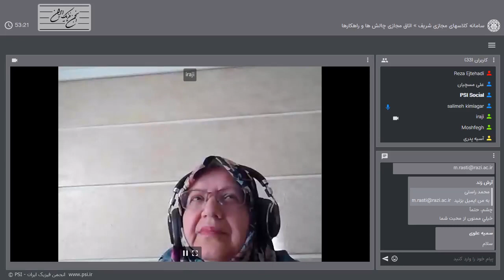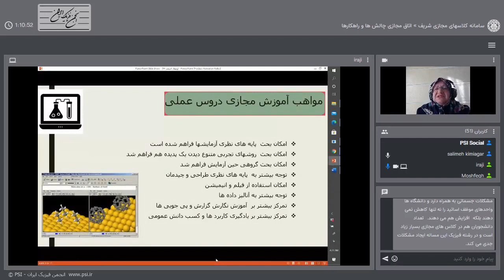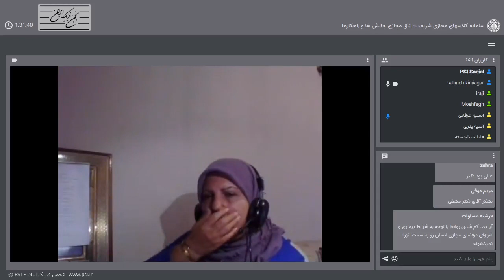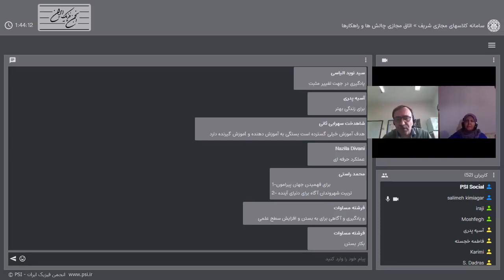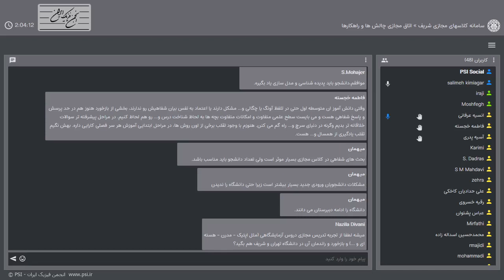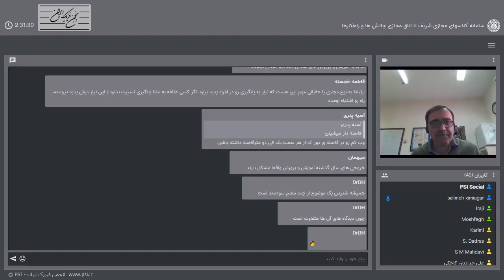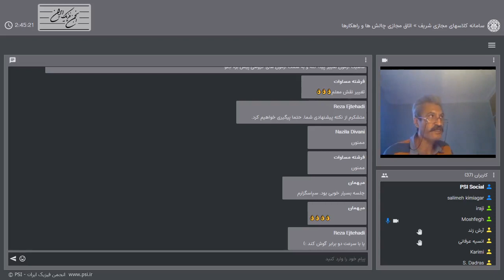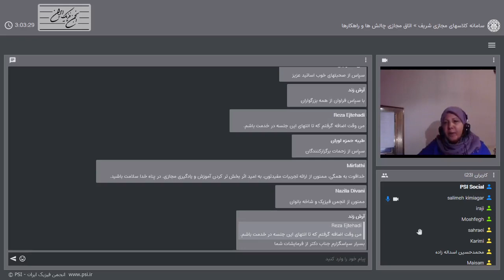میزگرد آموزش مجازی: چالش‌ها و راهکارها - وبینار شاخه بانوان انجمن - ۱۴ اسفند ۱۳۹۹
فیلم دومین وبینار شاخه بانوان انجمن فیزیک ایران به یک میزگرد اختصاص خواهد داشت که در روز پنچشنبه چهاردهم اسفندماه ساعت شانزده با همکاری دانشگاه صنعتی شریف به صورت برخط برگزار خواهد شد.

عنوان این جلسه
«میزگرد آموزش مجازی: چالش‌ها و راهکارها»

این میزگرد با حضور
محمدرضا اجتهادی
اعظم ایرجی‌زاد
حمیدرضا مشفق
سلیمه کیمیاگر
برگزار شد.

در این نشست سوالاتی در مورد اموزش مجازی علوم مطرح شد و شرکت کنندگان نظرات خود را بیان کرده و در مورد آن بحث شد:
۱- کلاس های مجازی کیفیت بالاتری دارند یا نه؟
۲- بازده کلاس‌های مجازی بیشتر است یا کلاس‌های حضوری؟
۳- چرا تقلب در امتحانات رخ می‌دهد و چگونه می‌توان از آن جلوگیری کرد؟
۴- بعد از شرایط کرونا چقدر ضروری است آموزش مجازی ادامه یابد؟
۵- آیا افراد بیشتری در کلاس‌های مجازی شرکت می‌کنند؟
۶- در دوران آموزش مجازی مهارت‌های اجتماعی چگونه کسب شود؟